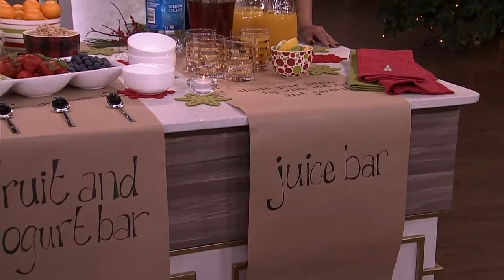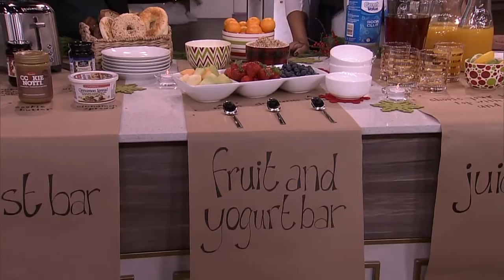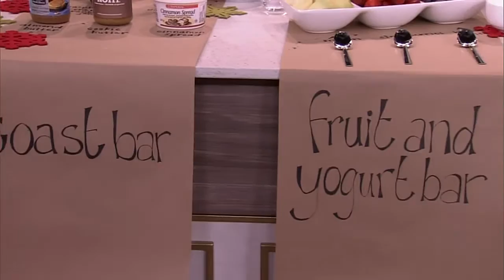How to host a casual holiday brunch buffet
Make holiday entertaining easy with lifestyle expert Katie Dupuis' tips for hosting a brunch buffet.